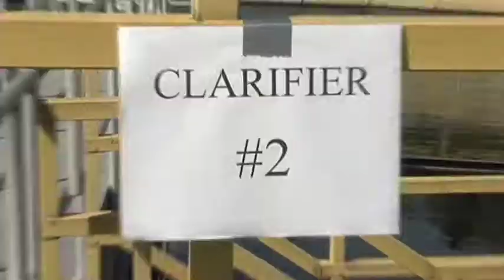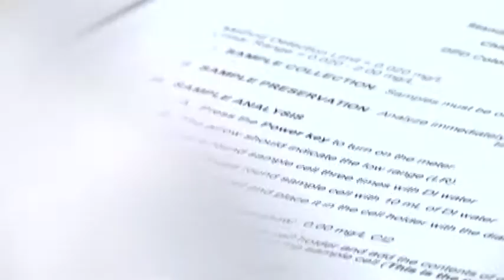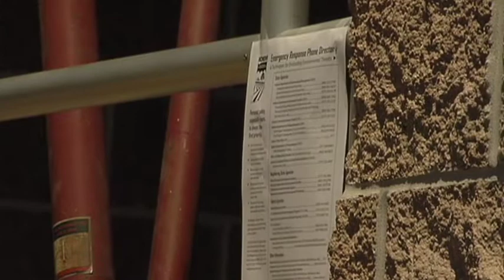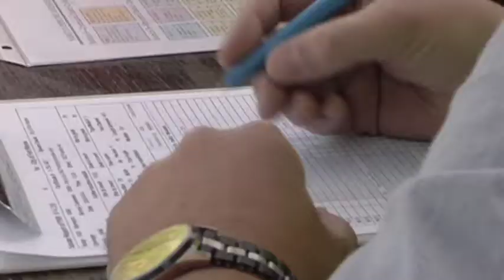IWEA Wastewater Challenge 2009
Indiana Water Environment Association's Annual Wastewater Challenge held in Mishawaka Indiana.